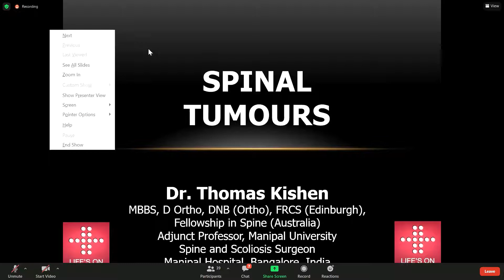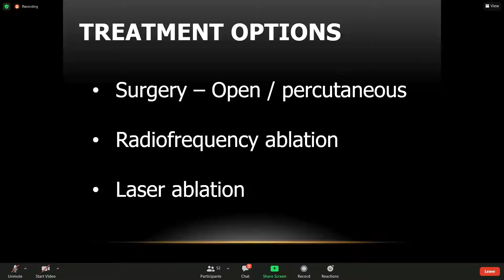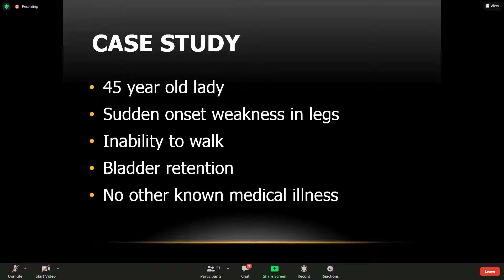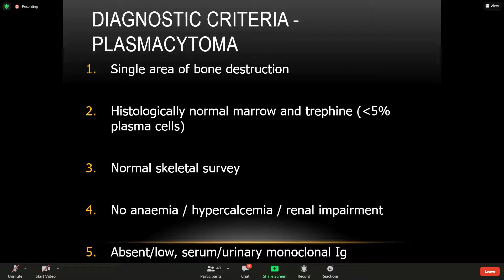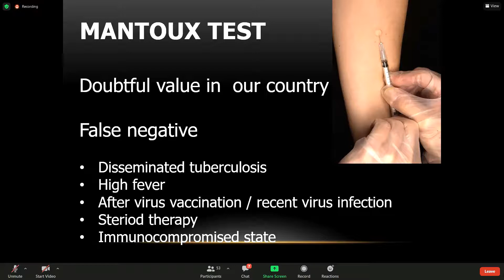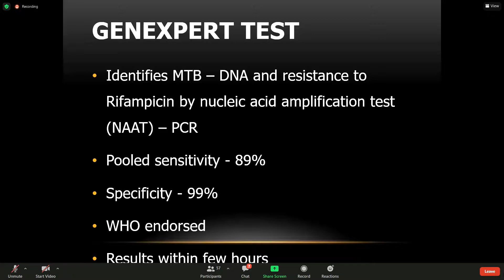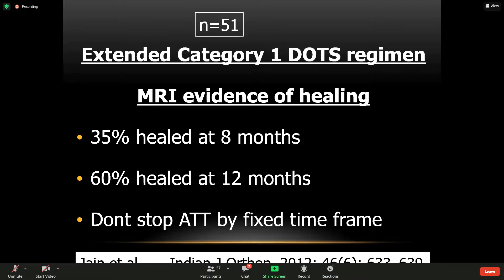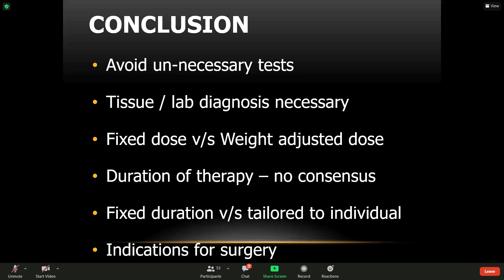MasterClass in Spine - Tumours and Infections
Treatment options for spinal tumours and spinal infections and spinal tuberculosis.